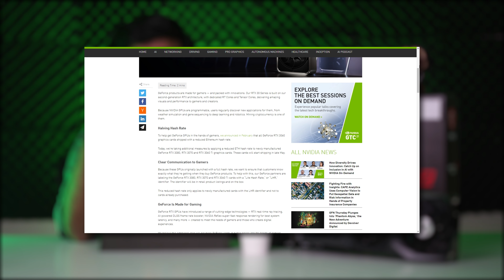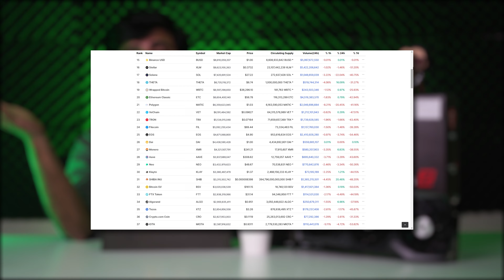GPU Price Drop?! | May 2021 | LHR Cards? | theMVP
Welcome back to another Video - Today Moosa Bhai will be telling how many of the Rumours regarding the Price Drops of NVIDIA GPU's along with the Release Dates of RTX TI Variants (3070ti & 3080ti).
Time Stamps
0:00 Intro
0:20 Are Prices going to Drop?
0:40 New manufacturing Variants?
0:57 Potential Price Drop Assumptions
1:29 Why Prices might Increase
2:15 Why LHR might fail
3:09 SSD Shortage?
3:40 Performance of LHR Cards
4:42 Conclusion
6:07 Bloopers